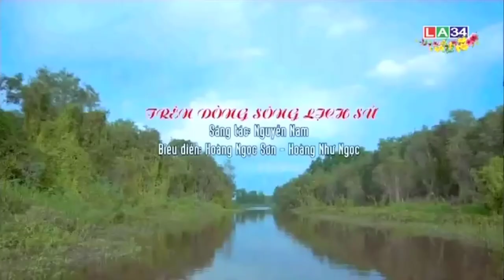(Tết 2021) Đài PTTH Long An | LA34 - Đài hiệu, GTCT Hôm nay (5.00 17.2.2021 - Mùng 6 Tết)